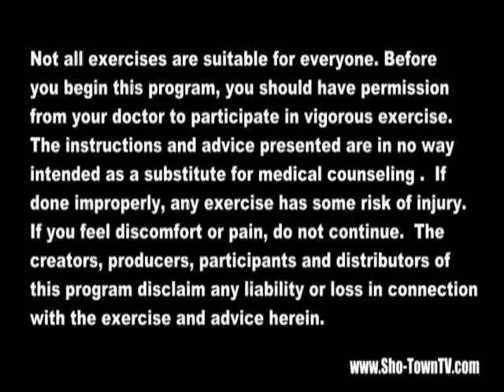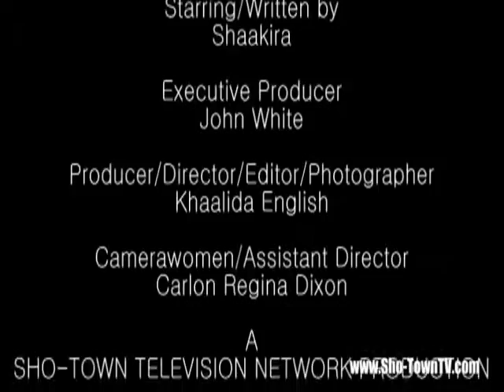Shaakira's 3 Minute Workout Lower Body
Lower Body exercise works your glutes,thighs and calf muscles